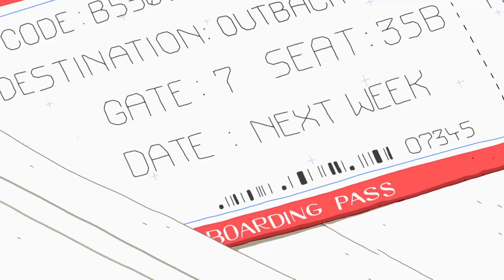SERIA RANDOMOWYCH SPOTKAŃ || OMÓWIENIE ODCINKA "ŚWIĄTYNIA MARSA" || PORA NA PRZYGODĘ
Nowy film za tydzień!